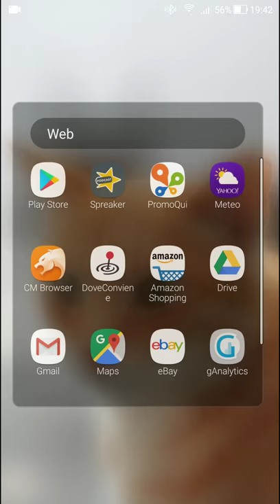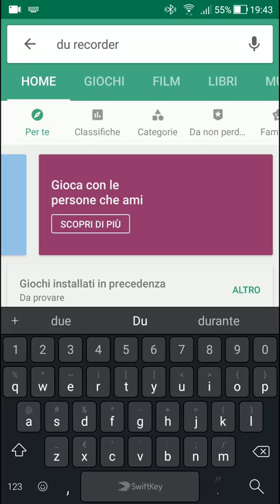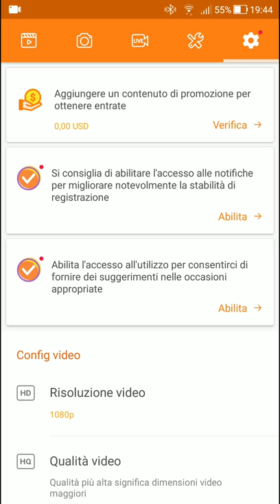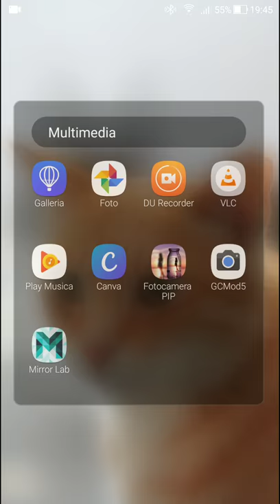Du Recorder. Screen recorder per Android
Utilizzo Du recorder per registrare le lezioni dei miei corsi Instagram e Telegram Marketing su Udemy.

Attraverso Du Recorder possiamo registrare in full HD tutto quello che avviene nel desktop del nostro smartphone o tablet Android.

Possiamo registrare le azioni di un videogioco come anche fare streaming contemporaneamente su Facebook, YouTube e Twitch.

Possiamo fare editing foto e video e salvare sui nostri dispositivi od in cloud.

Io lo utilizzo anche per registrare le lezioni dei miei corsi Instagram e Telegram Marketing su Udemy.